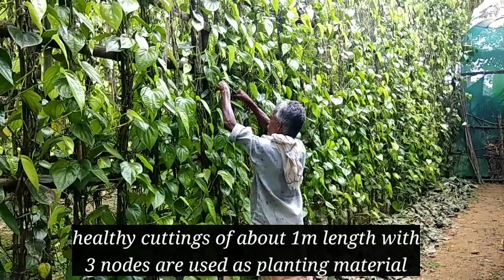മനോഹരമീ വെറ്റില കൃഷി// വെറ്റില കൃഷി എങ്ങനെ?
Betel vine cultivation